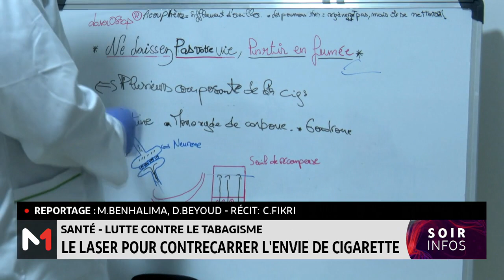Santé-lutte contre le tabagisme : le laser pour contrecarrer l´envie de cigarette